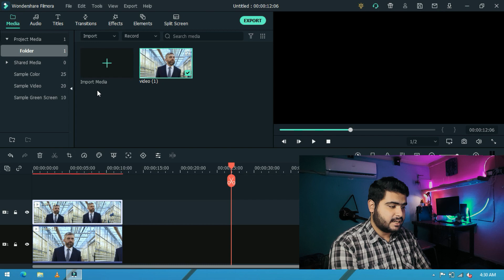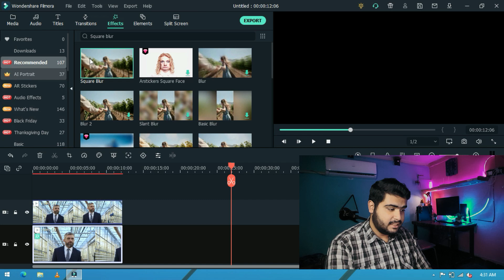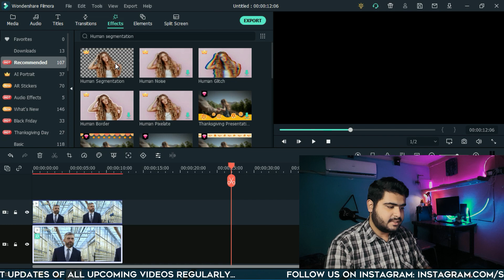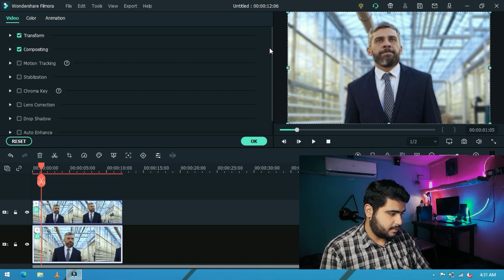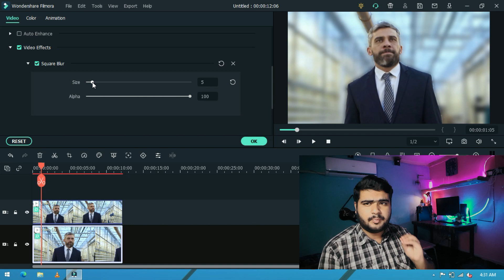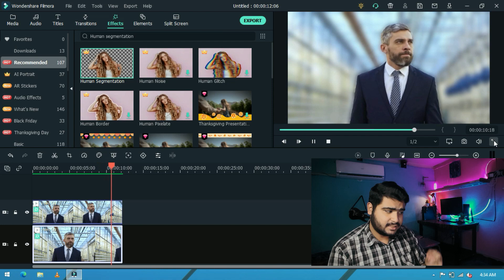FILMORA X | HOW TO MAKE VIDEO BACKGROUND BLUR EFFECT LIKE DSLR IN FILMORA 10 TUTORIAL [HINDI]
Hi Guys, This is Syed Ali Hamza & in this video lesson we learned How to make background blur effects like DSLR Camera in Wondershare Filmora 10 / Filmora XV10.5 (Urdu/Hindi).

➤THIS VIDEO COVERS:
1.how to blur video background in filmora x
2.how to make background like dslr
3.how to make background like dslr in filmora x
4.How to Blur Video Background in Filmora Video Editor
5.how to blur video background in filmora x urdu hindi
6.filmora mei video ka background blur keise kare
7.how to add blur background in filmora x
8.how to make background blur in filmora x